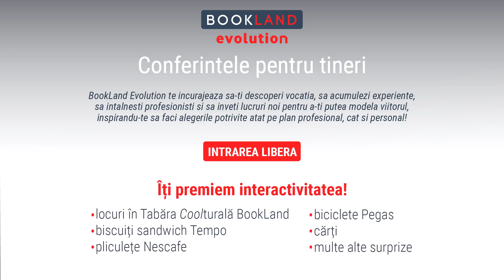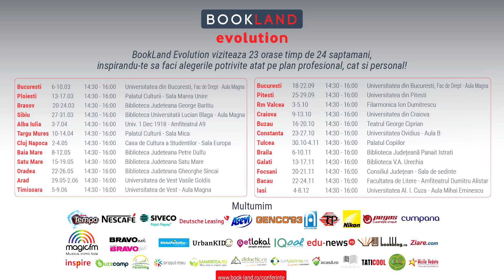Petronela Rotar la BookLand Evolution Brasov 2017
Conferintele au loc de Luni pana Vineri, in intervalul orar 14:30-16:30. In fiecare zi sunt prezenti 3-4 speakeri diferiti (500 VIP pe durata celor 115 zile de conferinta). Estimam prezenta a peste 30 000 de elevi + studenti.